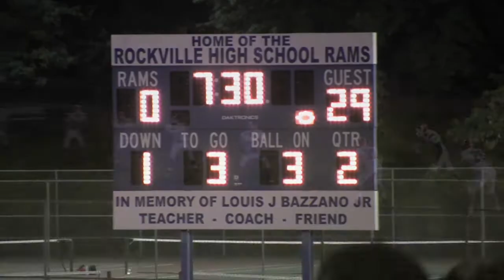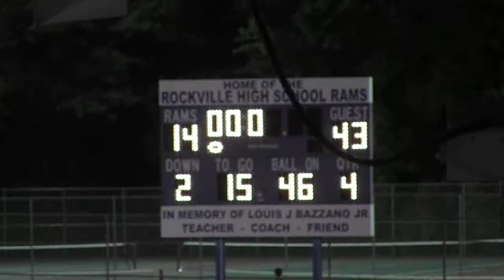Berlin 43, Rockville 14, October 4, 2013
Complete Week 4 game. Berlin evened its 2013 record to 2-2.  Mitch Williams had TD passes to Eric Garcia, Alec Norton, and Nate Campbell.  Anthony Sisti took two lateral passes from Williams in for rushing TDs. Berlin's defense added five sacks.